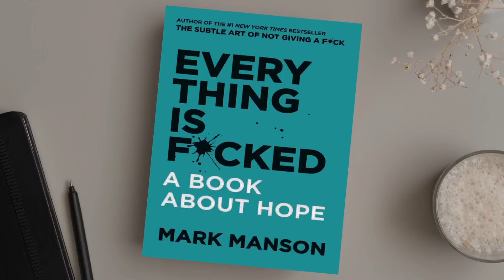5 Key Points from Everything is F*cked